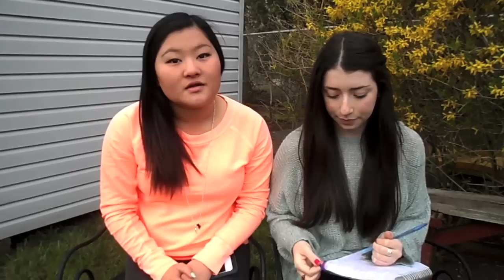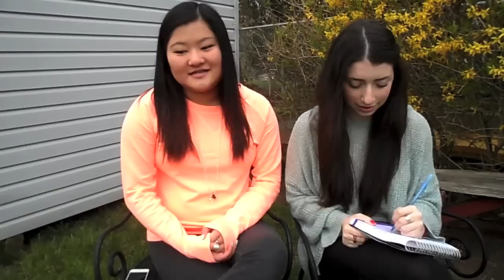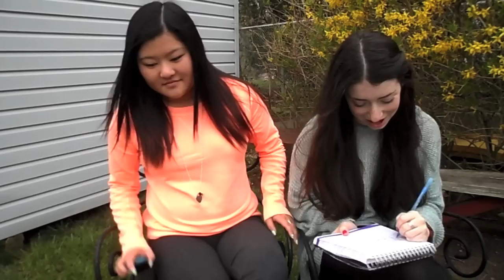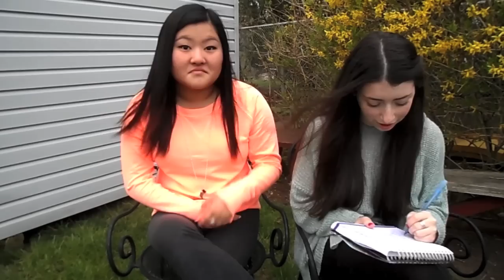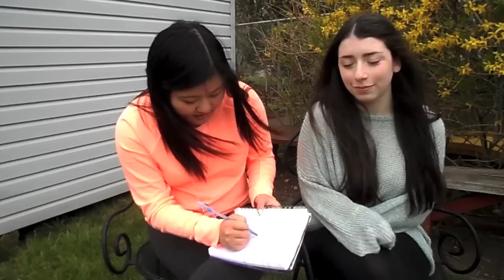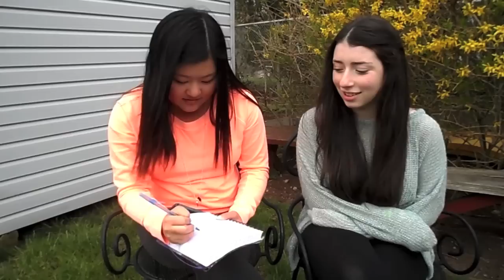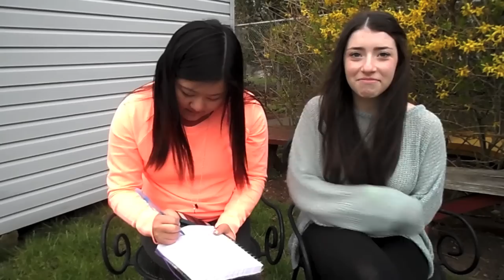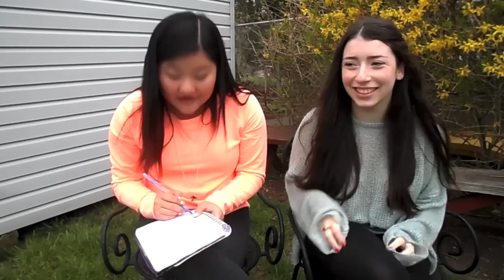MASH : What will my future be like?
Mash with styledriven02

People mentioned in this video:
Jacksgap
zoella
joeygraceffa
marcusbutlertv
casparlee

also if you have any requests please tell me!!

My other music channel-maikobayashimusic